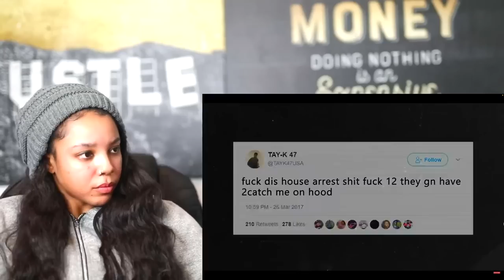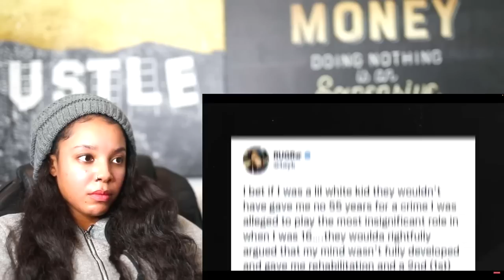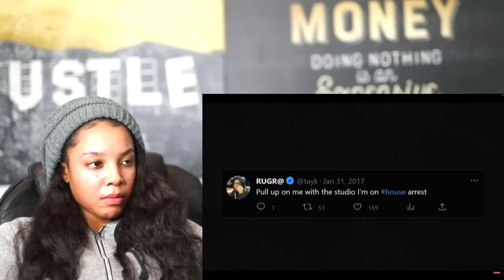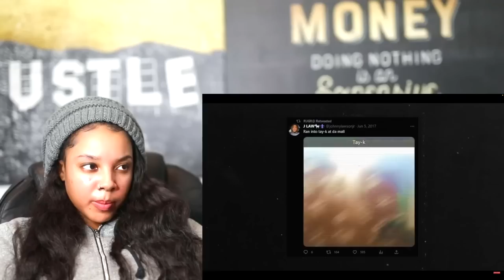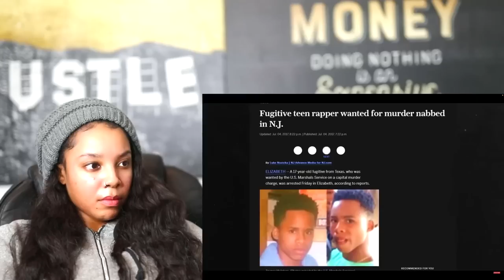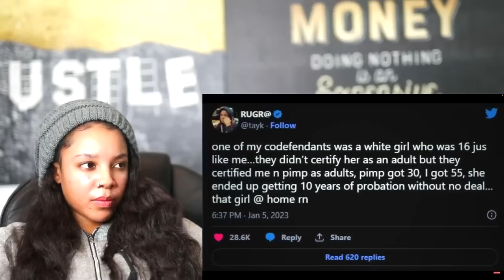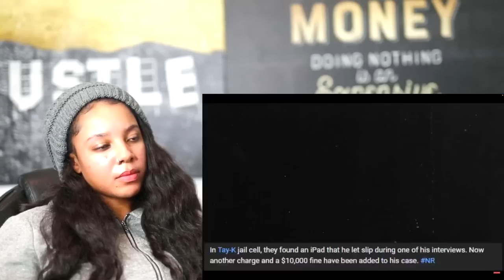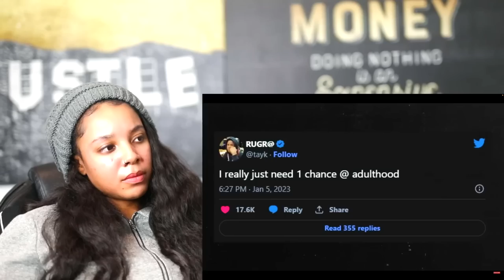The Full Story of Tay K (Documentary) | Reaction